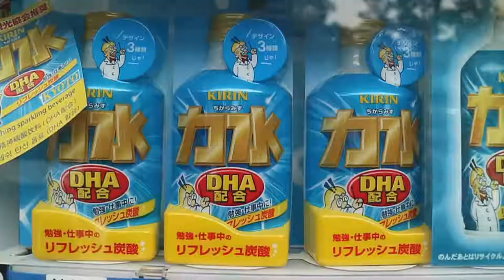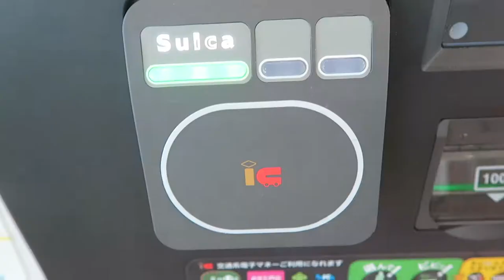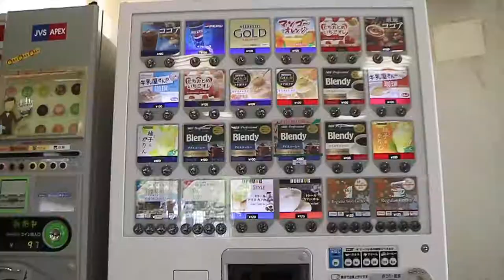All the Vending Machines I saw in Japan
This is just 2 minutes of ALL the vending Machines I saw when I was in Japan (that I remembered to take a video of). There's no info, there's no vlogging, there's no talking, it's just Vending machines in this vid. There were over 300 clips. Honestly I didn't see anything weird, the most out of the ordinary for me would be cigarettes or alcohol.